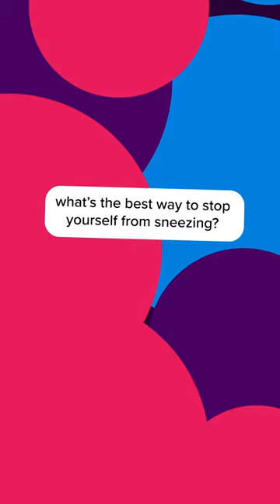Asking the social media manager for advice